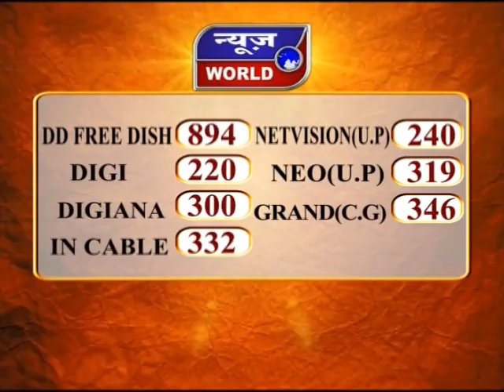News World - भोपाल - किसानों के मुद्दे पर विपक्ष का वॉकआउट !